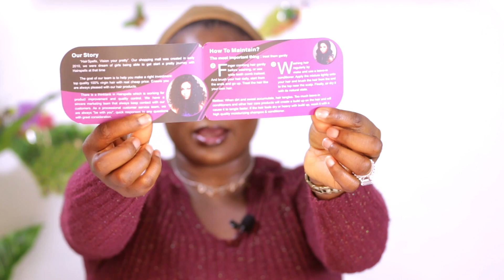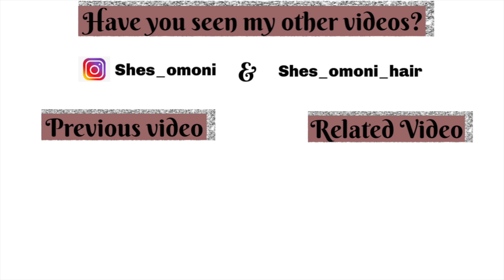BLONDE HEADBAND WIG ON A DARK SKIN | FT HAIRSPELLS | Omoni Got Curls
Hey Beauties! Thank you once again for all your support! I love you guys!!!

In today’s video, I will be trying out a blonde headband Wig.

business IG @shes_omoni_hair
Tictok @shes_omoni